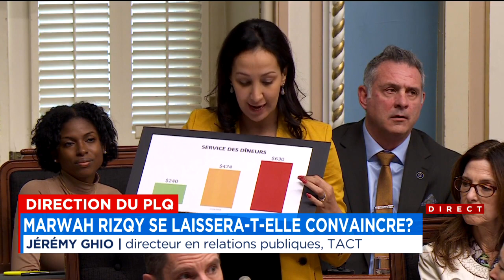Avenir incertain du PLQ: «Personne porte attention à cette course-là» - entrevue avec Jérémy Ghio